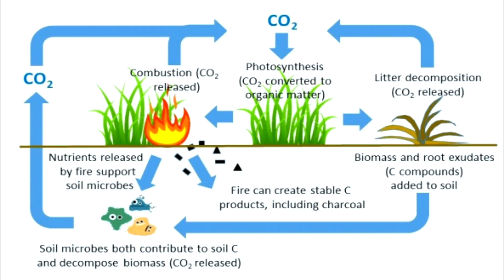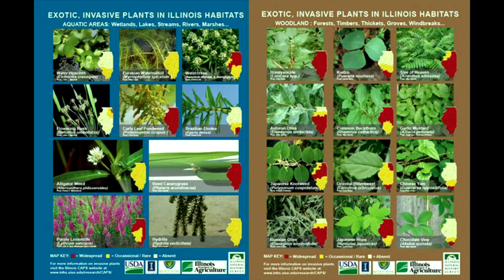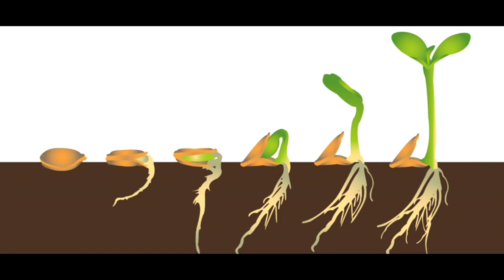The impact of short-term storage conditions on germination of Viola pedatifida - Ashlyn Lythgoe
Viola pedatifida, also known as the prairie violet, is a high-quality native that is important to tallgrass prairie restoration within the Midwest. Due to the difficulty of working with this species, particularly with the environmental sensitivity of this violet, efforts to introduce V. pedatifida into restored natural areas often result in low establishment. This experiment studied the impacts of short-term storage conditions on seed germination.